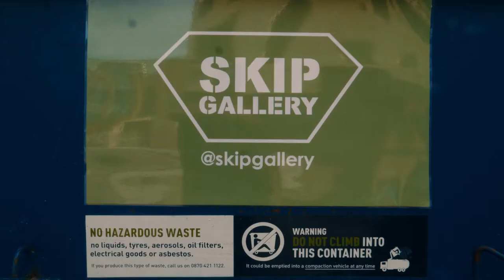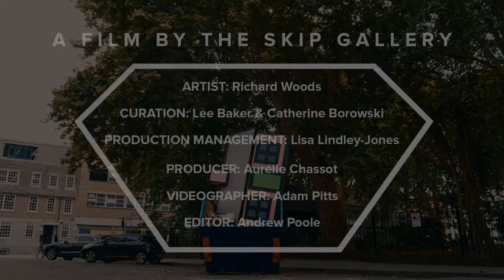UPGRADE AT SKIP GALLERY RICHARD WOODS ABANDONS HIS HOUSE IN HOXTON SQUARE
‘Upgrade’ has its roots in Woods’ contribution to the 2017 Folkestone Triennial, when his ‘Holiday Home’ project saw the construction of six brightly hued bungalows appearing around the coastal town – a playful but penetrating commentary on the tensions between second-home ownership and national housing shortages.

Richard Woods is the latest in a growing line of high-profile artists exhibiting with SKIP Gallery, which began with David Shrigley in June 2017, and has since seen contributions from Gavin Turk, Ben Eine and Milan football club AS Velasca. Founded in 2016 by artists Catherine Borowski and Lee Baker, the curators of 'Upgrade', SKIP Gallery has grown from being a whimsical one-off to an evolving international artistic collaboration, and an example of how the impact and meaning of an artwork can be influenced by its setting. The skip becomes an integral part of the work.

In the parking space opposite 19 Hoxton Square, London N1 6PB June 2018.

Artist: Richard Woods
Curation: Lee Baker & Catherine Borowski
Production Management: Lisa Jones
Producer: Aurelie Chassot
Videpgrapher Adam Pitts
Editor: Andrew Pool